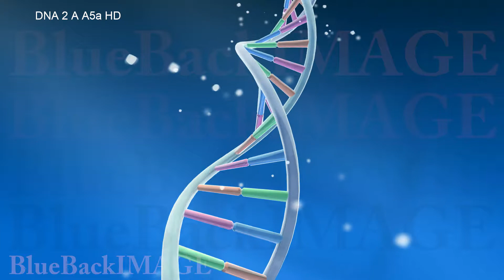Stock Footage DNA RNA Gene Genome medical virus cell science molecule biology DNA 2 A A5a HD